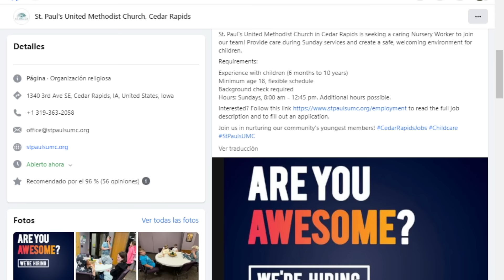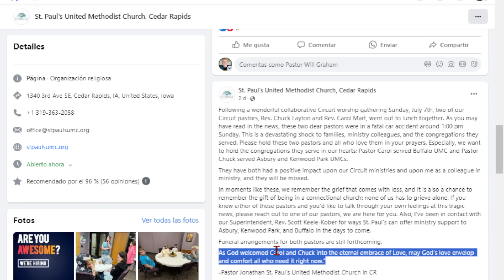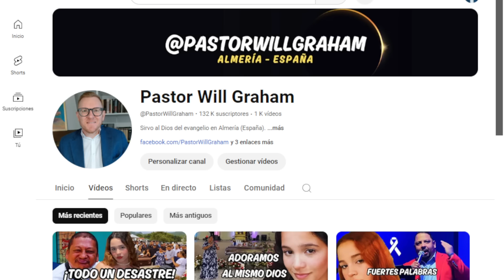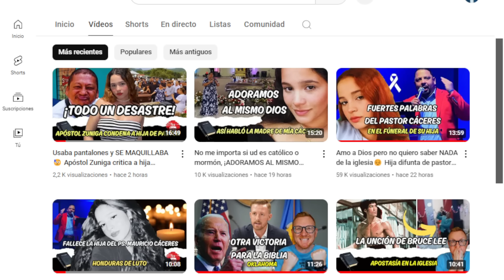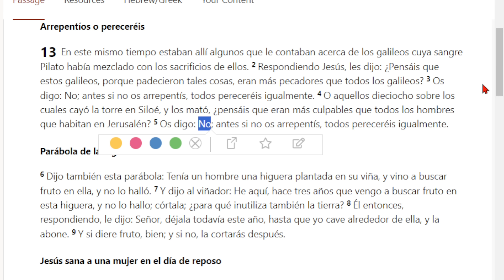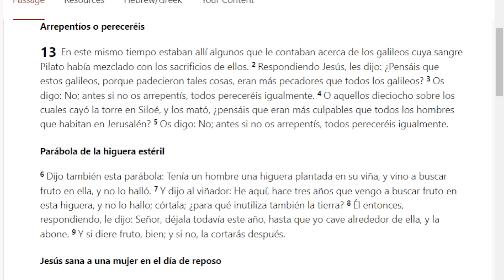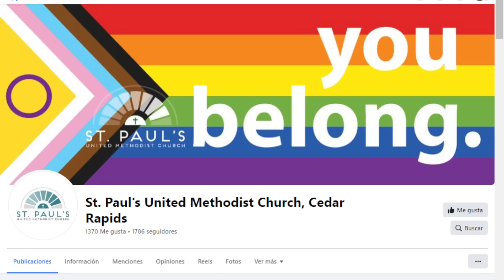¿Juicio divino? 😔 Pastor y pastora PIERDEN LA VIDA en horroroso accidente tras asistir a iglesia G4Y